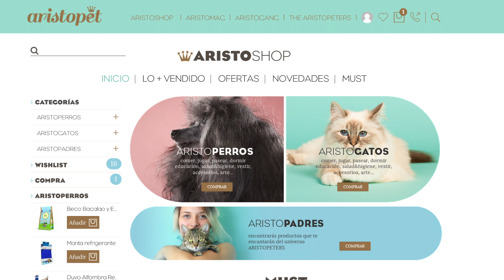ARISTOPET: tu tienda de mascotas online cumple 1 año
Y queremos festejarlo con quien más nos importa: toda una comunidad amante de los animales.
15 de junio ¡Feliz cumpleaños ARISTOPET!

ARISTOPETERS, gracias por haber confiado en nosotros, no tengan dudas que nosotros seguiremos trabajando para ofrecerles
un contenido único y un montón de productos de todo el mundo para que vuestros ARISTOPERROS,  ARISTOGATOS O incluso ARISTOPADRES puedan acceder a la mejor selección de productos del universo mascotas.
Nos une una misma pasión que nos hace pertenecer a un universo común: Universo mascotas | ARISTOPET

Amamos a los animales
ARISTOPET